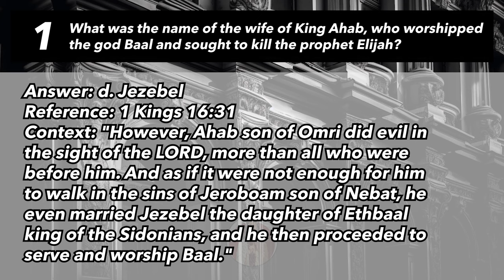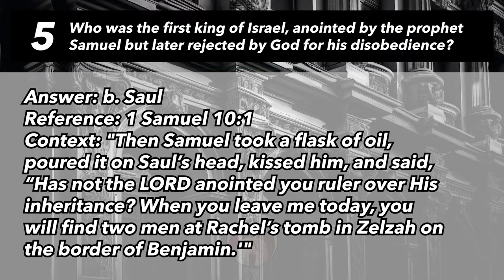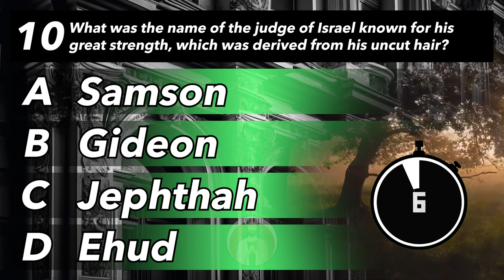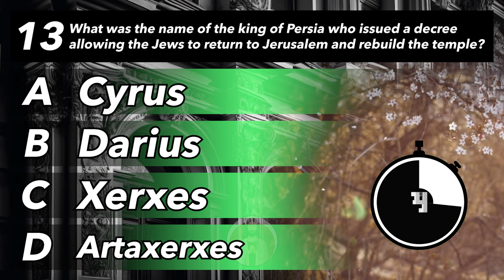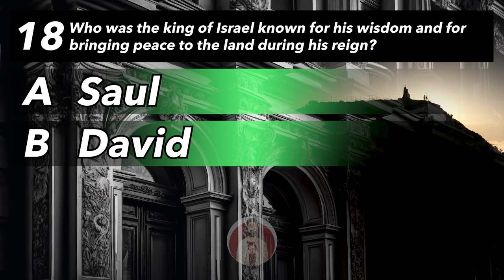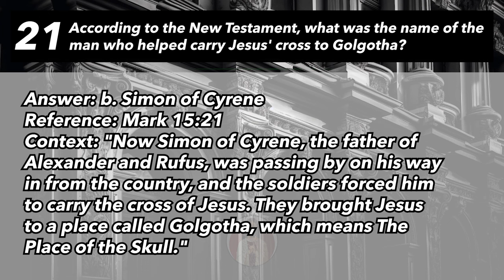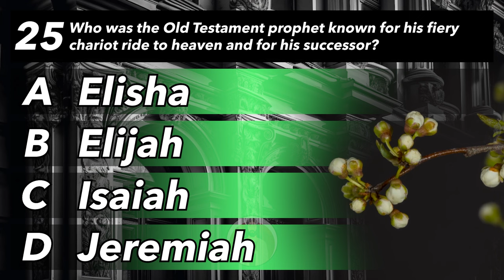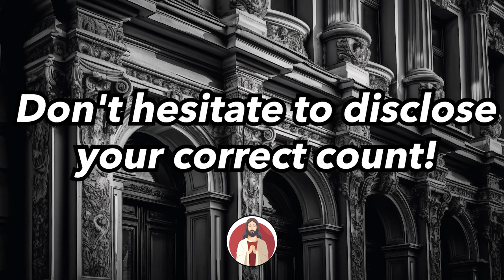Test Your Faith! 28 Questions about the Holy Bible - God Quiz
Welcome to our divine quiz channel, where we explore the realm of gods and goddesses from various cultures and mythologies. Join us in this spiritual journey as we test your knowledge about these powerful deities. Type "Amen" to show your appreciation for the gods and goddesses who have shaped our world throughout history. Let's dive into the mystical world of deities together! 🙏✨